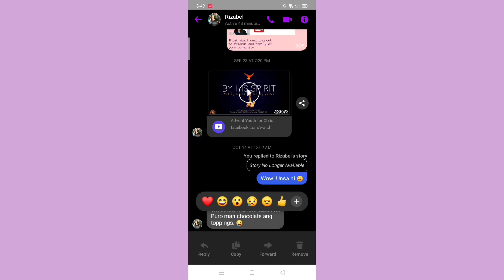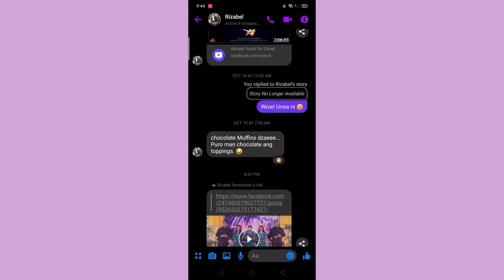MESSENGER UPDATE EMOJI | How to Customize React in Messenger 2020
MESSENGER UPDATE EMOJI | How to Customize React in Messenger (android)

Messenger update emoji
Messenger update emoji problem
messenger update emoji react
messenger emoji update android
Messenger update 2020
how to change emoji in messenger android
messenger emoji problem
how to update messenger
how to change reaction emoji on facebook messenger
how to customize react in messenger samsung
how to change emoji reaction in messenger android
how to customize react in messenger